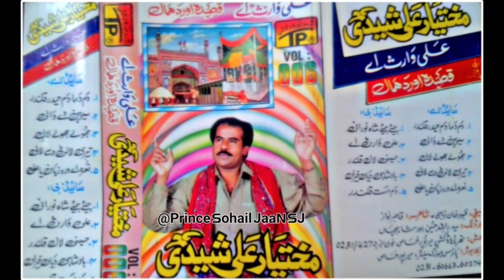Jhuly Jhuly Lal Dam Mast Qalandr Mukhtiar Ali Sheedi Qasida Dhamal Mukhtiar Ali Sheedi TP Vol 006